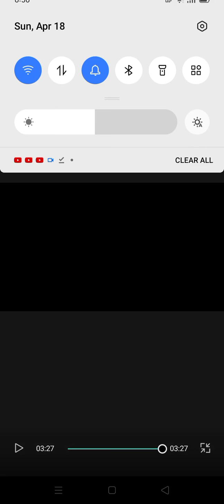Just Dance: Amber Pacific - The Good Life Mashup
This is the just dance Mashup the song of Amber Pacific (1080p60)

Song: The Good Life
Artist: Amber Pacific
Album: Virtues